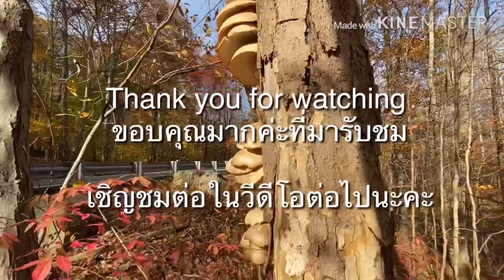เจอเห็ดนางรมสวยๆ เยอะมาก จนร้องไม่ออกเลยค่ะ so pretty oyster mushroom